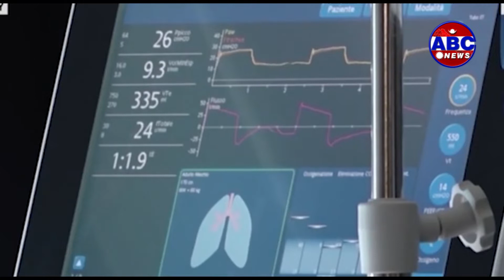ABC Report || कोरोना संक्रमण १०० दिन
कोरोना भाइरस संक्रमणबाट चीनको उहान भएको पहिलो मृत्युको १०० दिन पूरा भएको छ । तर यी सय दिनमा कोराना संक्रमण विश्वका २ सय ९ देशमा फैलिसकेको छ भने १ लाख मानिसको ज्यान लिएर दोस्रो विश्वयुद्धपछिको सबैभन्दा ठूलो चुनौति बनेको छ ।